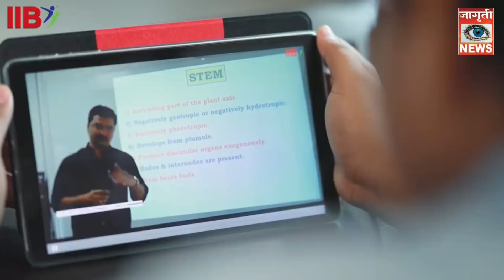विराज आणि अरविंदच्या हत्याकांडावर संभाजी ब्रिगेडही मैदानात म्हणतेय जातीयवादी....